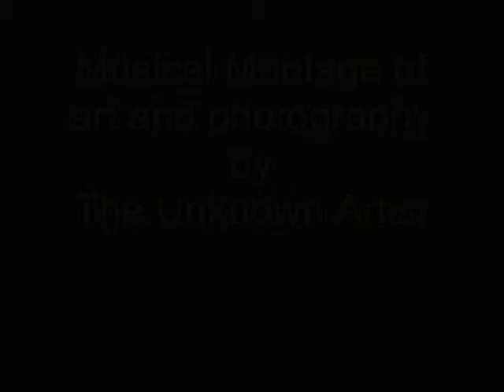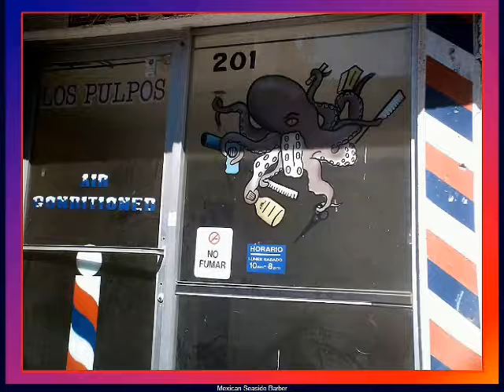Musical Montage of art & photography set to the finale of the Overture 'Ruy Blas' by Felix Mendelsso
Musical Montage of art & photography by The Unknown Artist set to the finale to the Overture 'Ruy Blas' (1839) by Felix Mendelssohn